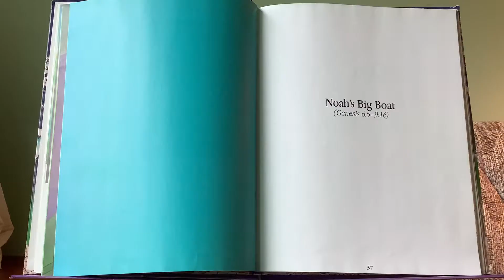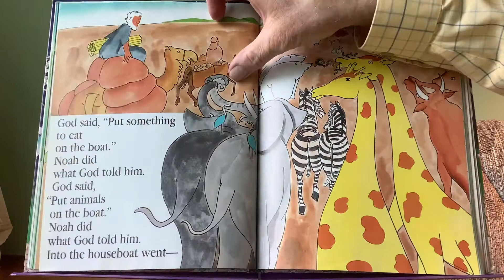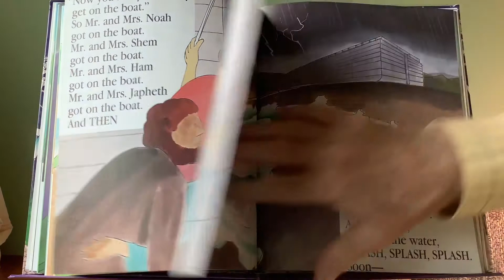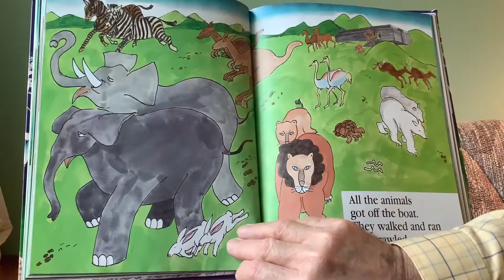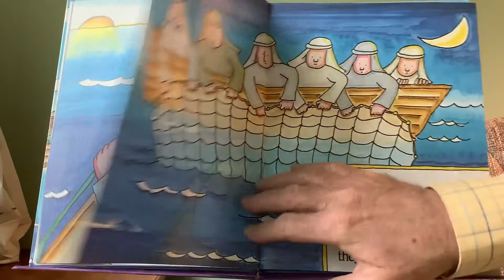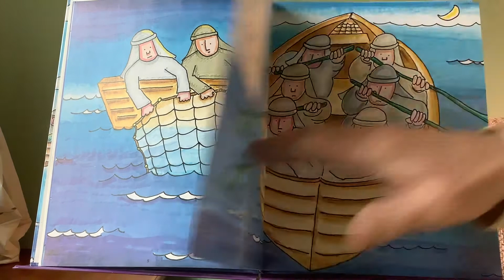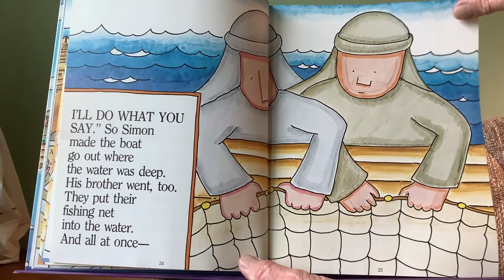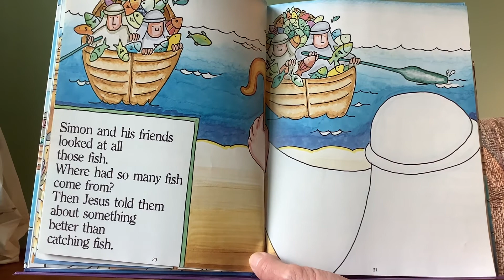Bible Story Time feat. Noah's Ark and Simon and His Boat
Mr. Joel and Ms. Katie are back with your favorite songs and 2 boat themed Bible stories! Listen to the stories of Noah's Ark and Simon and His Boat